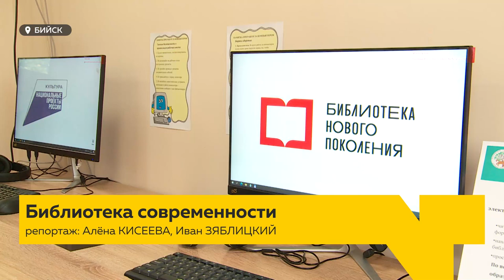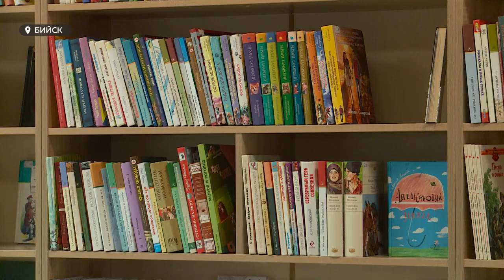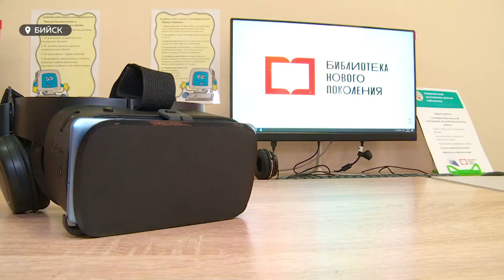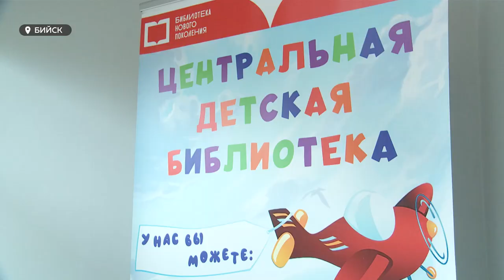В Бийске сегодня свои двери распахнула детская библиотека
От классического учреждения - к библиотеке нового поколения. В Бийске сегодня свои двери распахнула детская библиотека. Она стала модельной и теперь будет работать в новом формате